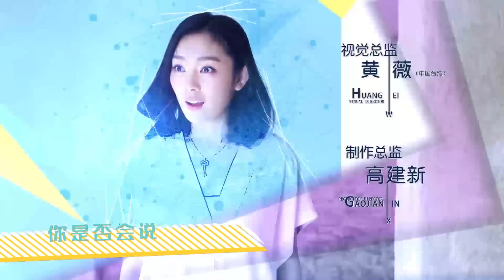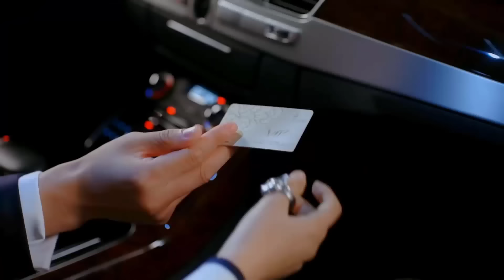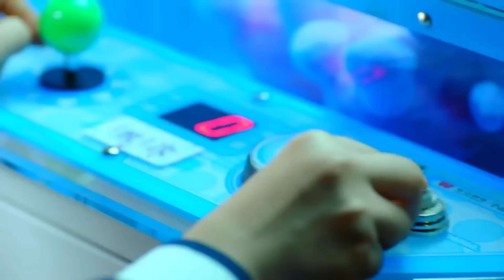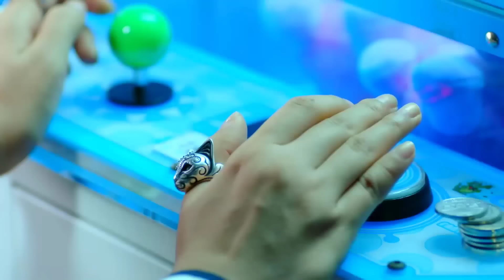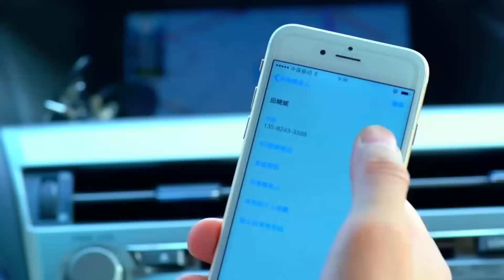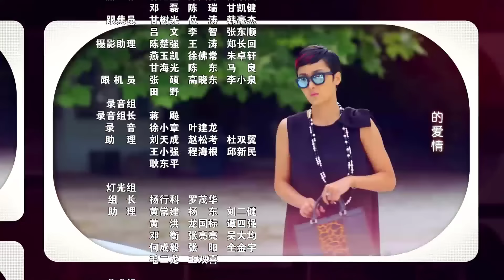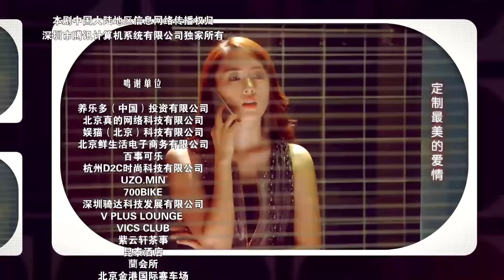Phim Tình Cảm Trung Quốc Siêu Hay | NGƯỜI YÊU LÝ TƯỞNG CỦA EM - Tập 22 [ Thuyết Minh ]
✤ Đạo diễn: Tạ Luật, Tào Chấn Vũ
✤ Diễn viên: Kiều Nhậm Lương, Đồng Dao, Mễ Lộ, Tôn Kiêu Kiêu
✤ Người Yêu Lý Tưởng Của Em xoay quanh câu chuyện tình yêu và sự nghiệp của Triển Vọng và Điền Hiểu Ni. Điền Hiểu Ni là nhà thiết kế thời trang theo đuổi chủ nghĩa hoàn mỹ, cô luôn áp tiêu chuẩn và yêu cầu cực cao của mình trong thời trang vào chuyện tình cảm. Triển Vọng là tay đua xe nổi tiếng, thường xuyên tiếp xúc với các ngôi sao trong giới giải trí. Điền Hiểu Ni cho rằng Triển Vọng là "người đàn ông hoàn hảo" mà cô đang tìm kiếm nên đã chủ động theo đuổi anh. Nhưng tới khi phát hiện Triển Vọng chỉ có lớp vỏ bọc hào nhoáng, nên mặc dù đã thích anh, cô vẫn quyết tâm chia tay để tiếp tục tìm kiến một nửa thật sự của đời mình. Trải qua bao thử thách, cuối cùng cô cũng hiểu ra "người đàn ông hoàn hảo" cô mong muốn thực ra đang ở ngay bên cạnh.